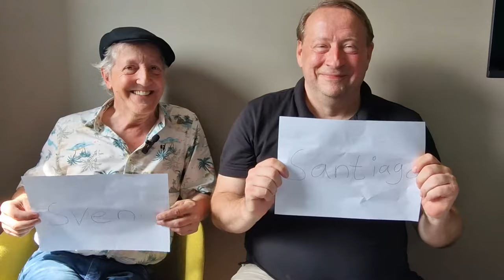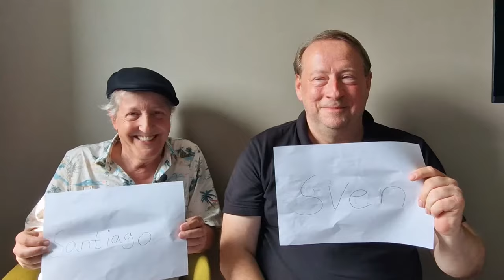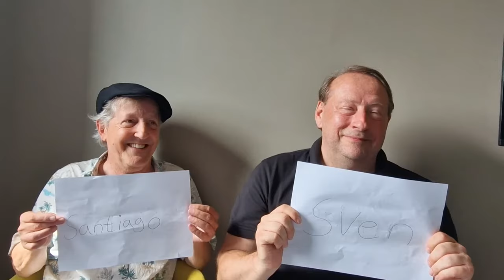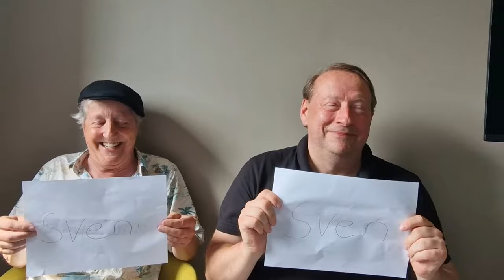Wer würde eher - Mit Sven Plate @jaypla1 Bugs Bunny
Facebook: Santiago Ziesmer Fanpage / Offizieller Santiago Ziesmer Fanclub

Spendenkonto
M.Path
IBAN: DE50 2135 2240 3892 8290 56
BIC: NOLADE21HOL
Sparkasse Holstein

💌 Mein Postfach:

» M.Path
(Autogramm Santiago Ziesmer)
Bachwiesen 11
23743 Grömitz

 Mein Paketfach:

» M.Path
(Fanpost Santiago Ziesmer)
Bachwiesen 11
23743 Grömitz

Unterstützt von der Firma Logitech

Streamcam

Was demnächst euch erwarten kann.
- Hörspiele
- Autogrammstunden...